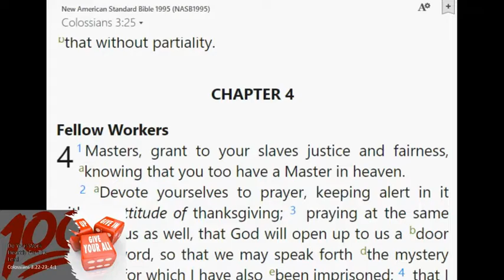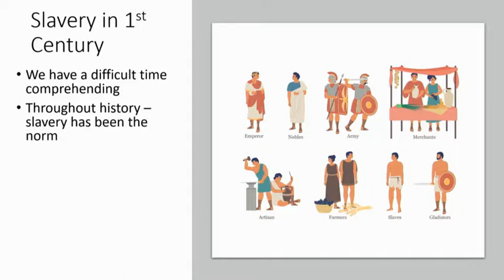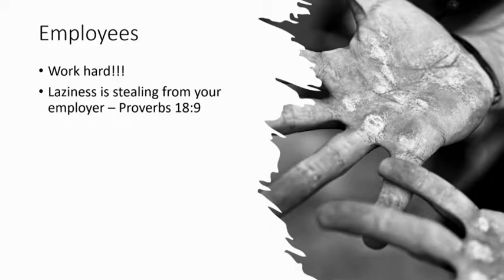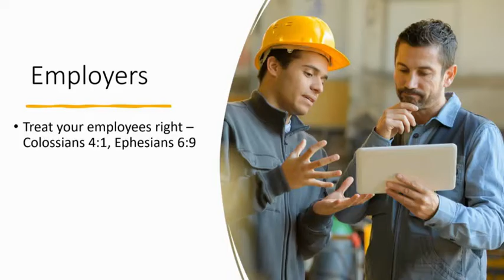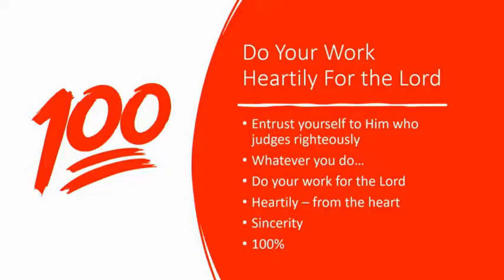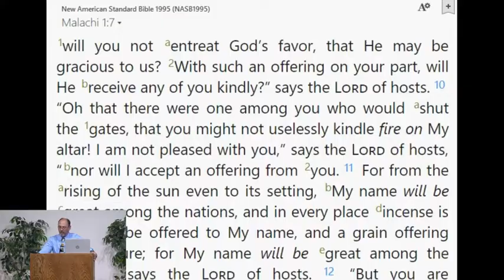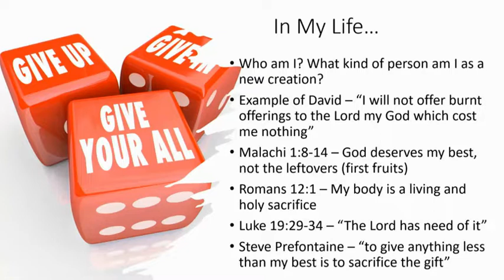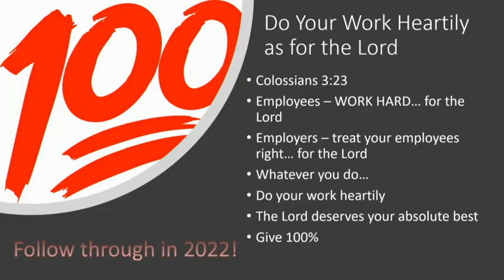Do Your Work Heartily for the Lord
Colossians 3:22-23; 4:1 - Luke Wilson